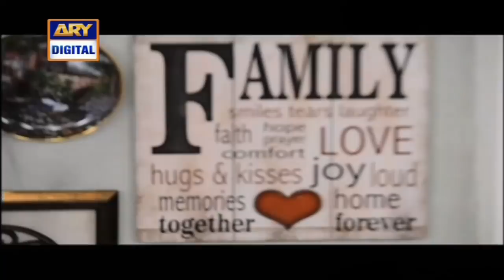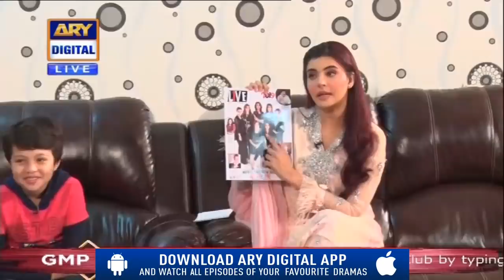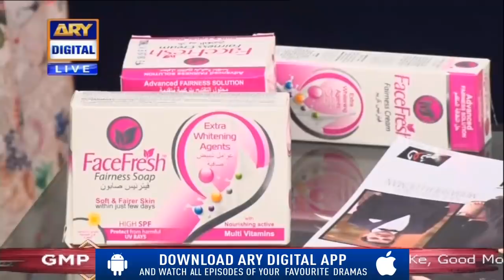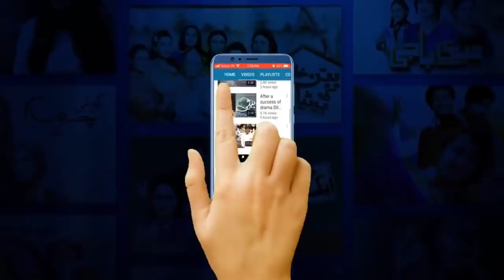Good Morning Pakistan - Iqrar ul Hassan & Syed Pehlaaj Hassan - 5th February 2019 - ARY Digital Show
In Today's show we had a special Guest: Syed Pehlaaj Hassan, Iqrar ul Hassan ,Qurat ul ain Hassan

Topic: Syed Pehlaaj Hassan, Iqrar ul Hassan ,Qurat ul ain Hassan Interview